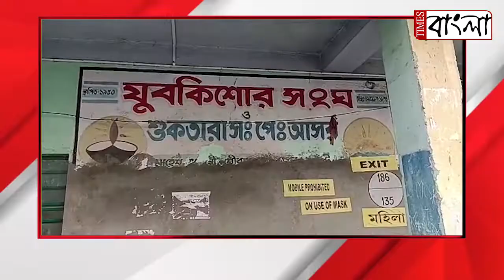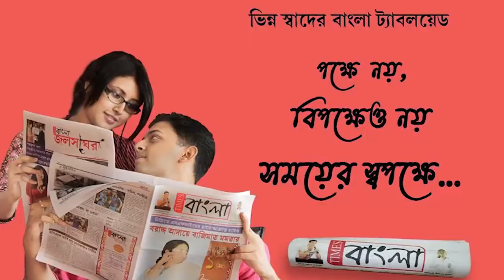শ্রীরামপুর ২৫ নম্বর ওয়ার্ডের ৭ নম্বর বুথ পুন নির্বাচনে কড়া পুলিশি নিরাপত্তায় চলছে ভোট পর্ব